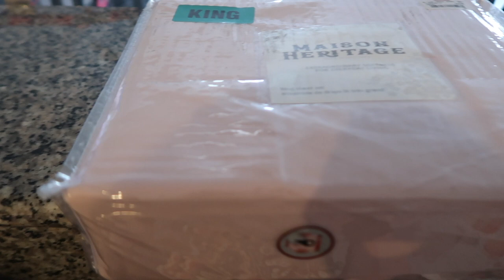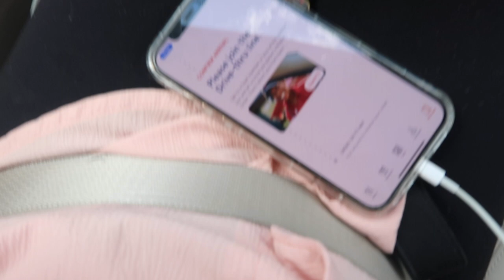Pack with me, MOVE OUT | Natalie Nicole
Yay guys help me pack I swear i saved everything to the last minute and im actually very stressed about it. Also Arabella is finally talking. Well kinda... hahaha anyways watch me struggle to put stuff in the car. Love you guys